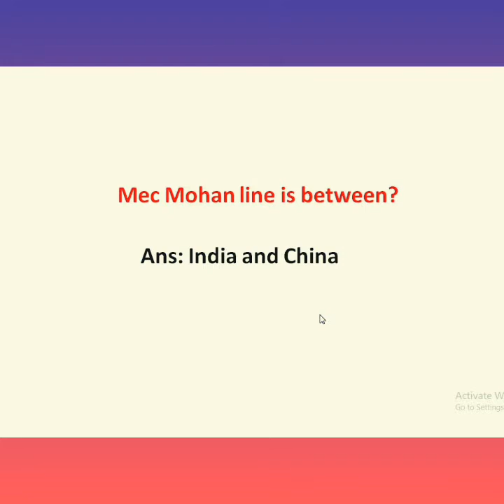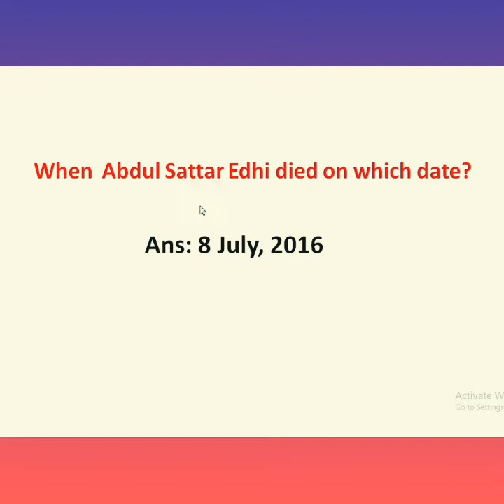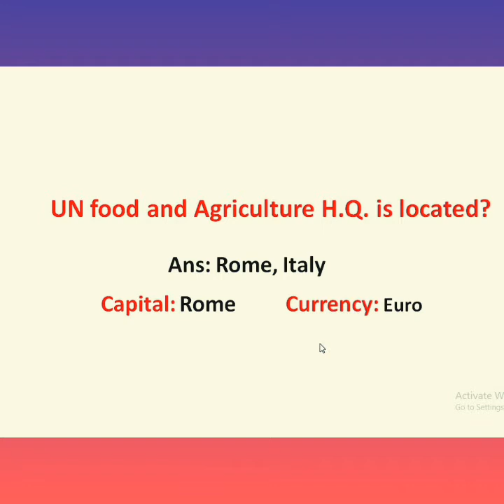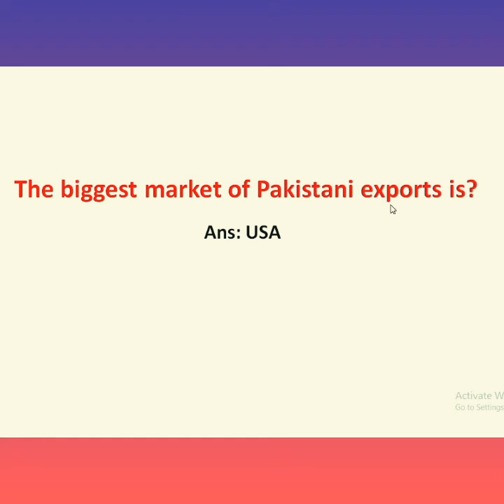MOST REPEATED QUESTIONS ACADEMIC | Pakistan Military Academy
thanks for coming and watching the video
i hope it helped everyone.

This contains
Importabt questions
with correct answers
repeated questions
with right answers.

 test preparation of Pak army Navy

ACADEMIA LEARNING